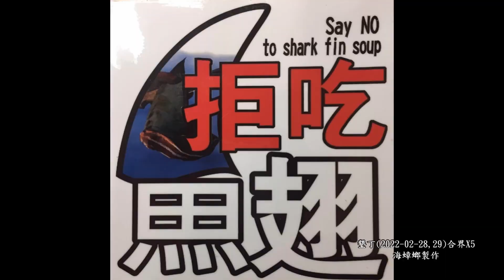墾丁2022 02 28,29合界X5